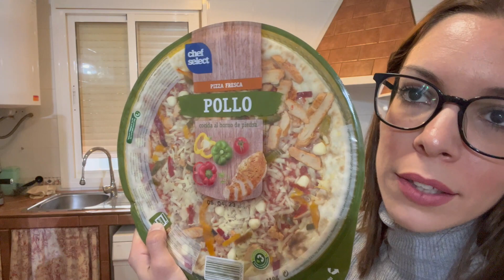COMPRA DIARIA Lidl 29.03.23 🛒 Ahorra en la cesta de la compra con Lidl 💶 Aspirador Ultenic U11 pro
- Ultenic U11 Pro
- Más 30€ cupón aplicable desde Amazon

*Hola muy buenas , si estas leyendo esto es por que has entrado a mirar nuestro canal y te lo agradecemos mucho .
Decirte que independientemente de este canal de compras, tambien tenemos un canal principal de Blogs , humor y entretenimiento que estamos segurisimos que te va a encantar , a continnuacion os dejamos linck directo por si os apetece echarle un ojo y suscribirte :

*Todo el fin de estos videos es pasarlo bien con mucho humor del bueno..
Esperamos que os gusten nuestros videos y si es así ..